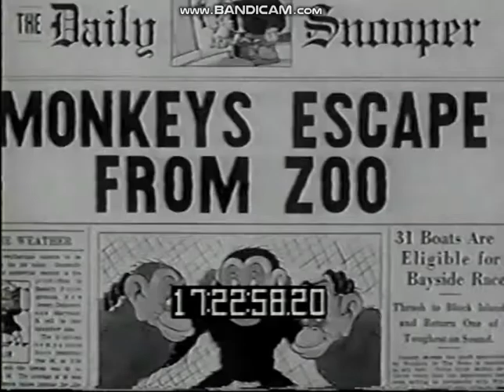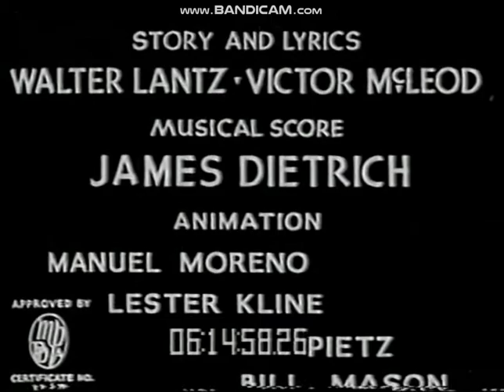Do Like The Monkeys Do (1935 & 1936)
from Monkey Wretches, Beauty Shoppe, and Farming Fools
Written by James Dietrich, Walter Lantz and Victor McLeod

Lyrics:
Down in Monkeyland, there's a dance the monkeys do
It's just plain monkey business, umba-zumba-zoo!
Every night in Jungleland, when that tropic sun goes down,
See them all umba-zumba, and maybe go to town!

You never saw a monkey who, ever felt so down and blue,
That's because all monkeys do, umba-zumba-zoo!
A monkey's life is very gay, all he does is play all day,
Makes whoopee and hey-hey and umba-zumba-zoo.

It's not a tango or a rhumba, it's not Russian number,
It's just that jungle-amba-zamba
Umba-zumba-zumba-zumba-zumba-zoo!

Oh, let's pretend that you and me, are two monkeys in a tree,
We'll hi-di-ho and make whoopee and umba-zumba-zoo!
Do like the monkeys do, umba-zumba-umba-zumba,
Do like the monkeys do, umba-zumba-zoo!

There was Nero to be found, Rome was burning to the ground,
He was spindling the round with umba-zumba-zoo
Cleopatra on the Nile, had a devastating smile
But she really set the style with umba-zumba-zoo

Uumba-zumba-zumba-zumba-zumba-zoo!

When Paul Revere went on his ride, was not the British that he cried,
He shouted to the folks inside "Everybody umba-zumba-zoo"!